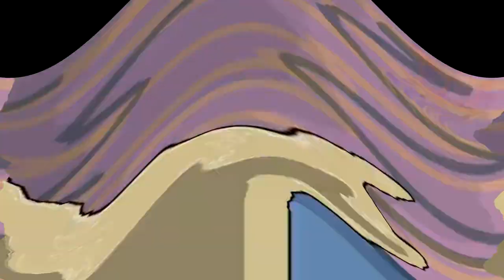The Noise Meets The Sound (Fake Noise) In 4ormulator V17